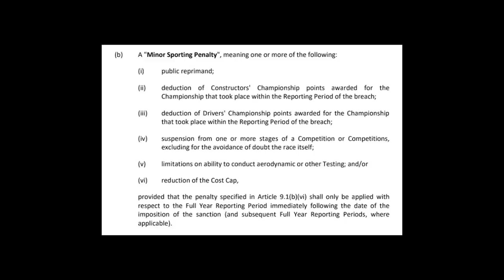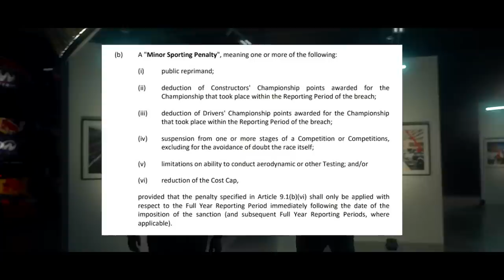CULPADA! RED BULL BURLOU O TETO DE GASTOS E ASTON MARTIN COM PROBLEMAS PROCESSUAIS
@scuderiamilani (Twitter)
YouTube.com/scuderiamilani

João 3:16